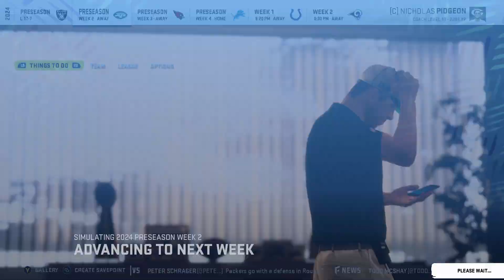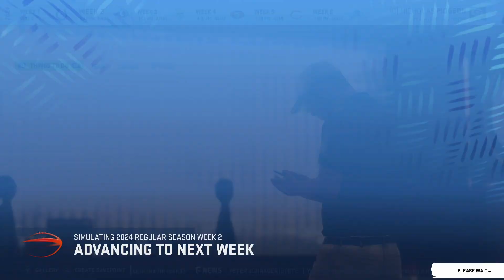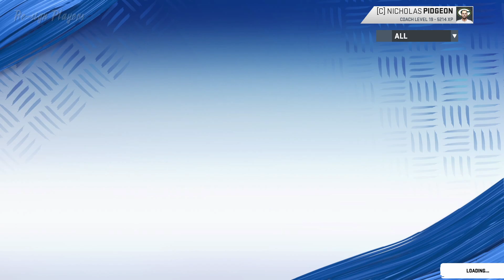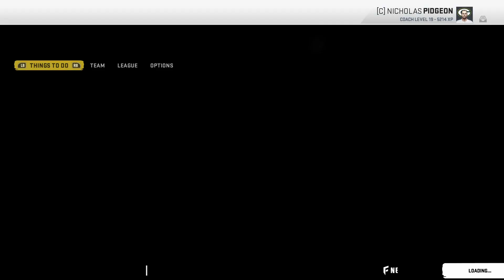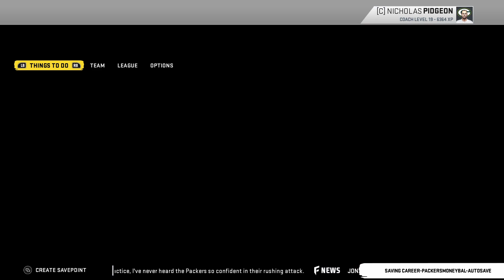Madden 20 - Green Bay Packers Franchise 2023 Offseason Rebuild 2023/24 Regular Season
In this Madden 20 football series, we take on the challenge of managing and building the Green Bay Packers franchise with a low budget. We adopt the Moneyball approach used by Oakland A's baseball team and apply it to football, where we strategically invest in undervalued players to build a winning team.

Our star players on the Packers are Antonio Brown, Dez Bryant, and Derrick Henry, and we use their skills to our advantage while making smart financial decisions. We carefully analyze player stats and market values to identify the most cost-effective options, allowing us to allocate our limited resources efficiently.

Join us as we face the challenges of the NFL, competing against top-tier teams with a team built on a tight budget. Watch as we strategize and make difficult decisions, always with the goal of bringing home the Lombardi trophy. Will our approach pay off, or will we fall short in the highly competitive NFL? Tune in to find out!